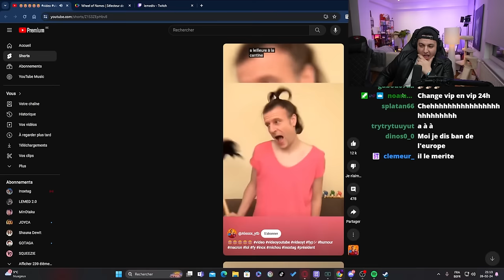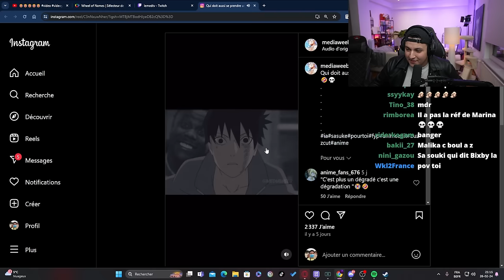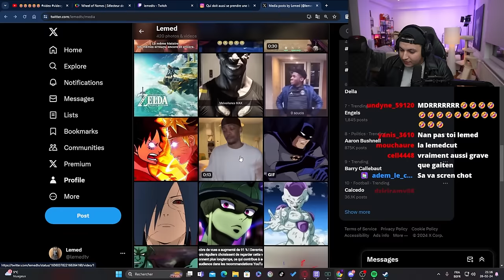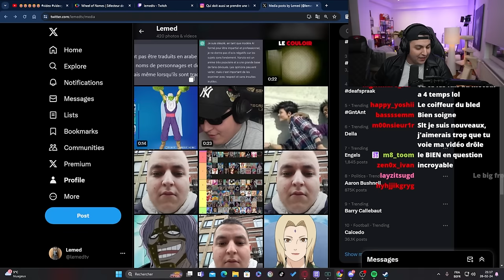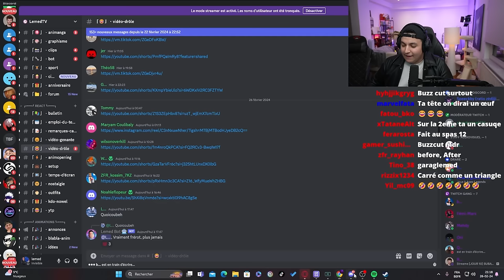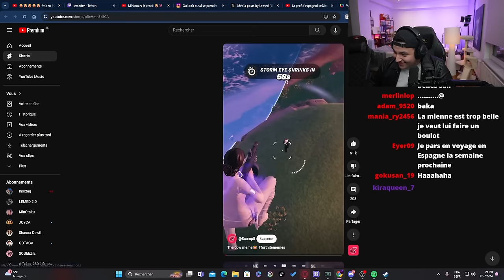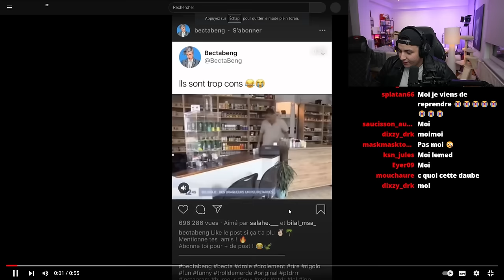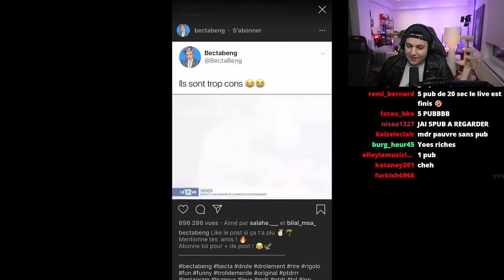ESSAIE DE NE PAS RIRE VERSION LONNGGUEE DE LEMED !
Bienvenue sur ma chaine secondaire la famille ! Je posterai les versions longues des essaie de ne pas rire + cringe  ! Mais pas que il y aura beaucoup de contenu de react de mes streams ! ❤️